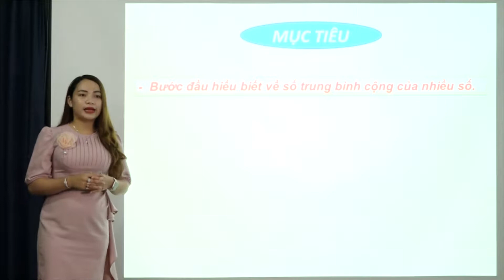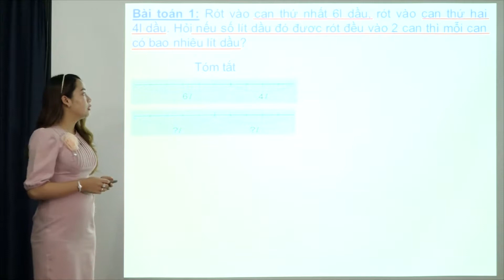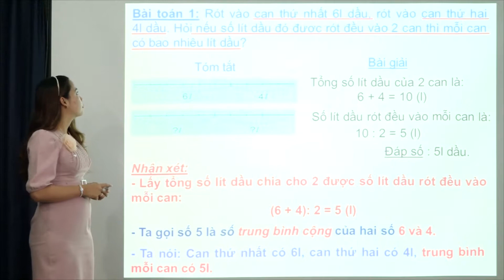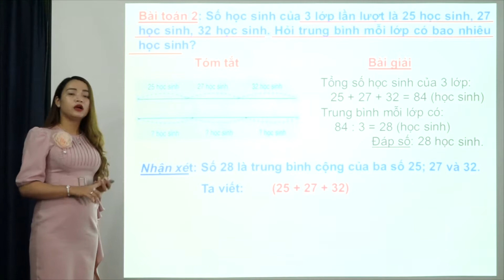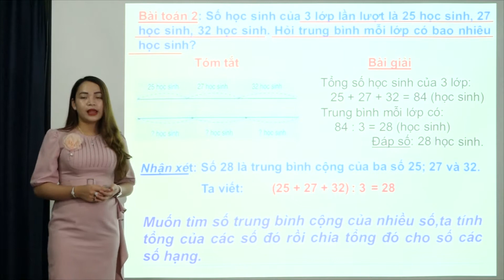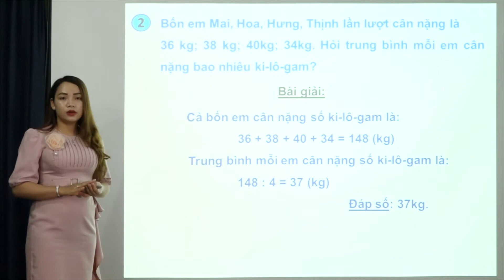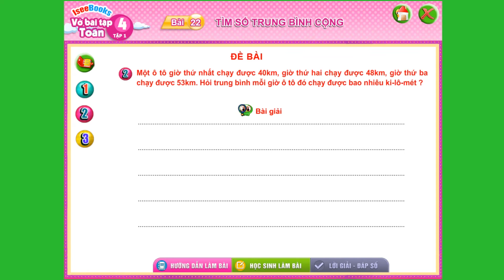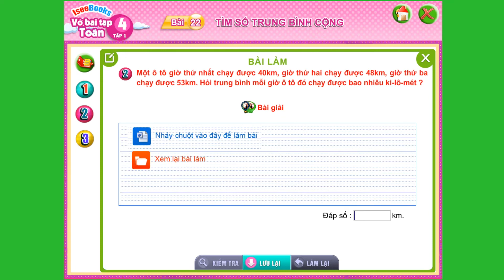Toán 4 -Bài 22 Tìm số trung bình cộng